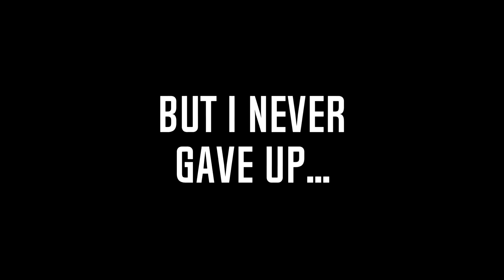Jakekub's UHC Highlights #126 | The Pursuit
Welcome to Jakekub's UHC Highlights! UHC, or Ultra Hardcore, is a gamemode that makes it so that your health does not regenerate normally. The only ways to heal are with Golden Apples, Golden Heads, or Health Potions.

◆ Interested in Playing UHC? - There is a calendar on the right side of the website that you can use to find out when the next match is.

◆ This was a FFA Cutclean, Chunk Apocalypse, Investments Hosted by DoYouEvenBanter_.